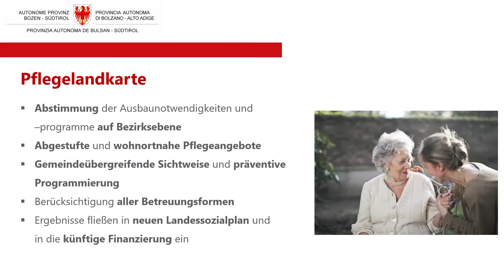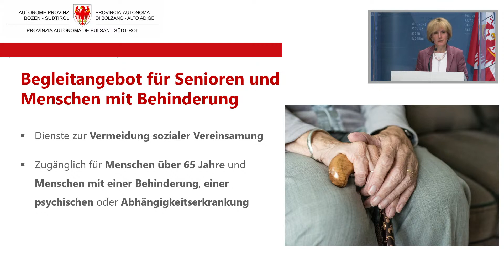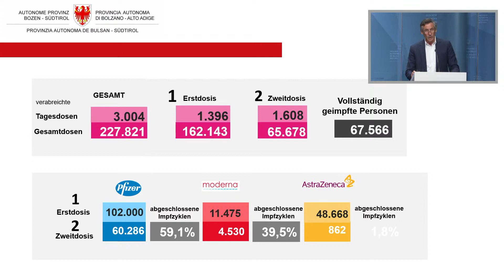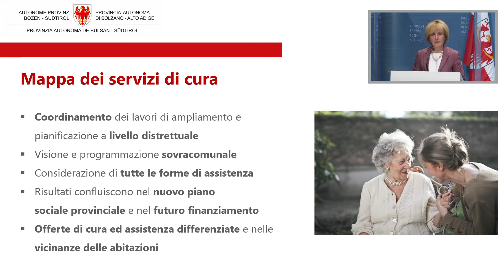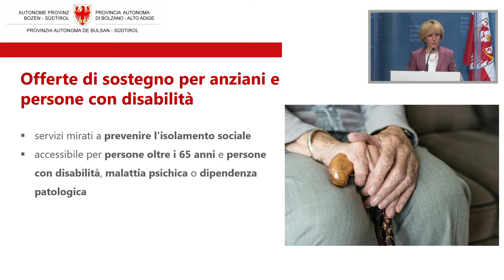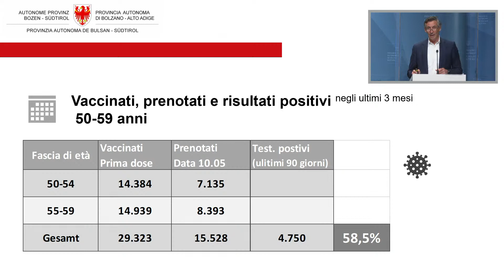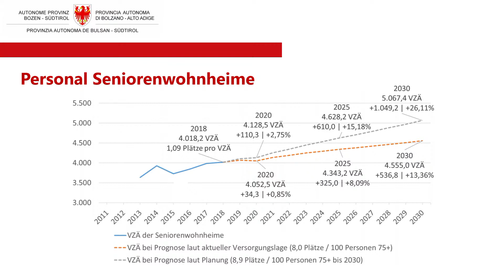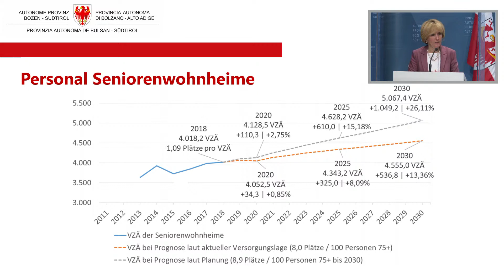Beschlüsse der Landesregierung - 11.05.2021